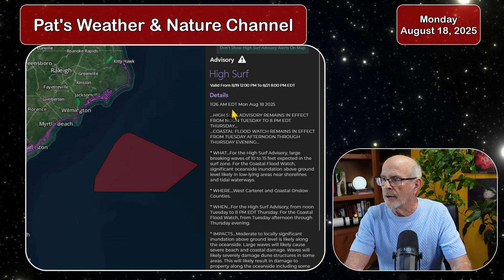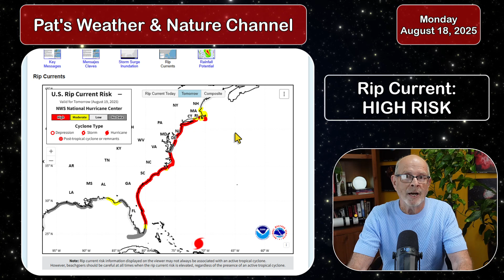Major Hurricane Erin To Generating Significant Waves & Dangerous Rip Currents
Hurricane Erin, with 140 mph winds, is a massive storm and will be generating hazardous waves and rip currents all along the US east coast from SE Florida to Rhode Island.